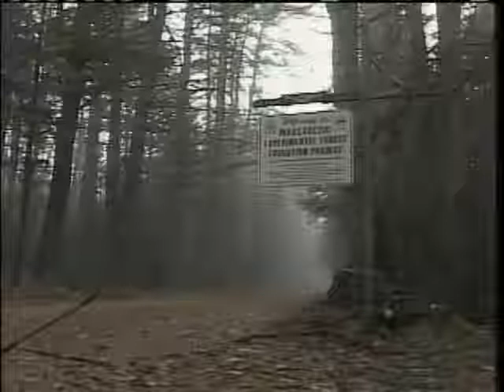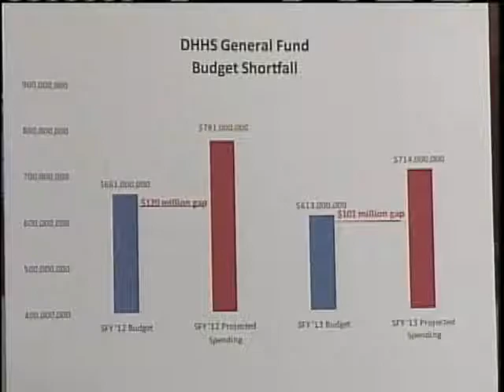News 8 NOW Webcast